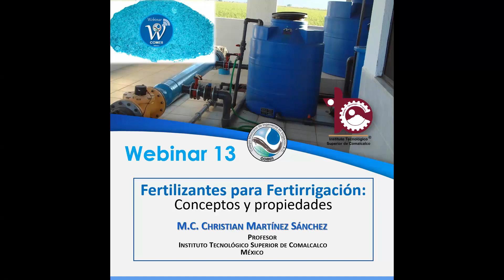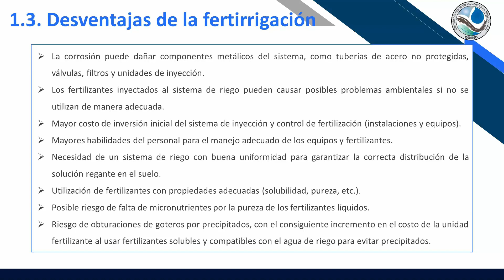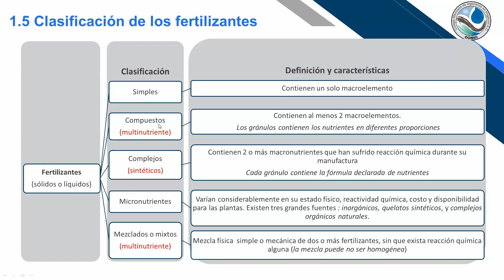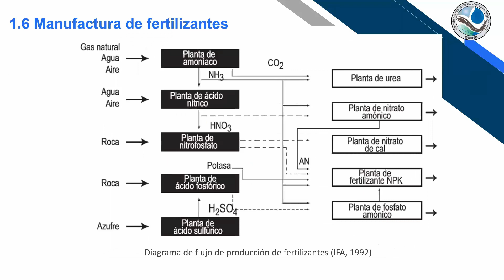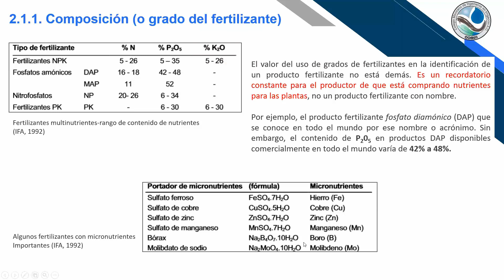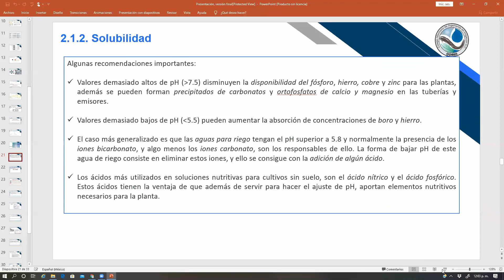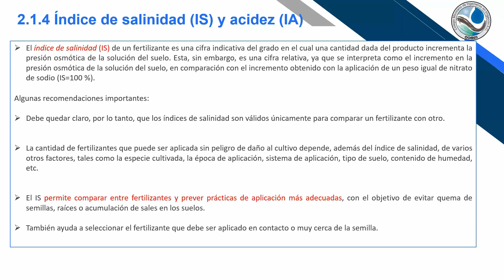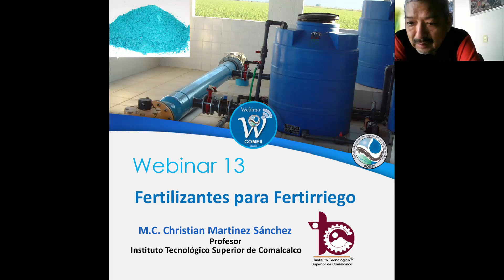Webinar 13. Fertilizantes para fertirriego: conceptos y propiedades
Webinar 13.- COMEII 2020
Conferencia sobre "Fertilizantes para fertirriego: conceptos y propiedades
Conferencista: M. I. Q. Christian Martínez Sánchez
, Profesor del Instituto Tecnológico Superior
 de Comalcalco, Tabasco, México.

Resumen
En este primer webinar se presentan los conceptos y propiedades de los fertilizantes usados para fertirriego, que es la técnica más usada para inyectar fertilizantes disueltos con el agua de riego en sistemas de riego por microirrigación, y en menor escala en riego por aspersión. Las propiedades físicas y químicas de los fertilizantes son de vital importancia para visualizar los posibles problemas al transportar los elementos nutritivos solubles que necesita la planta, desde el punto de inyección hasta el emisor, en donde ser suministra la solución regante a las raíces del suelo. Lo anterior debe considerar un manejo optimo en el uso del agua, nutrientes, energía, con una reducción en la contaminación, que depende en parte del tipo de fertilizante usado.

Por Facebook: @IrrigacionCOMEII
Por Twitter: @RiegoMexico